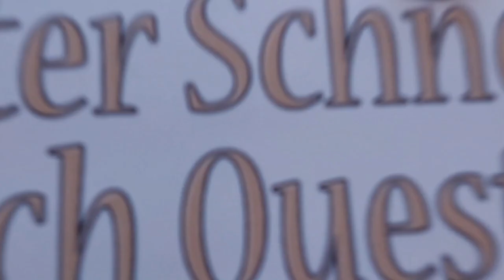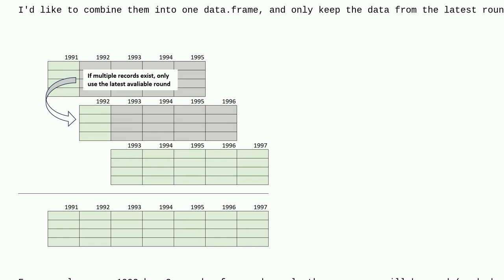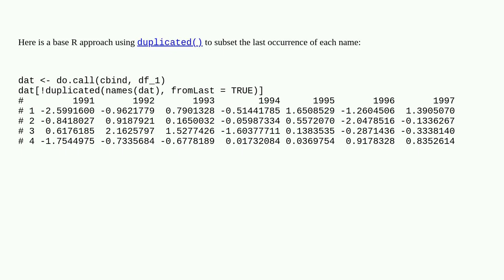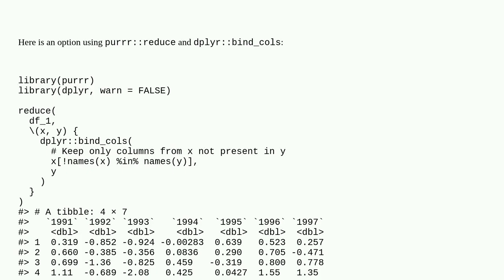How to combine elements from a list and ensure only the latest record is used when applicable?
A special thanks goes out to the community

  purrr r